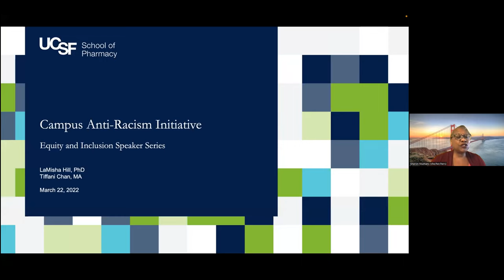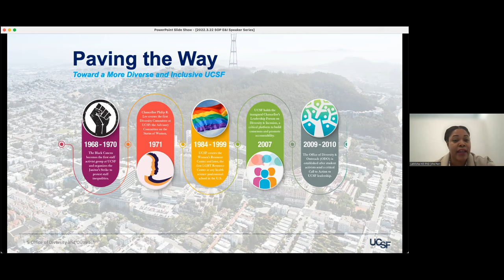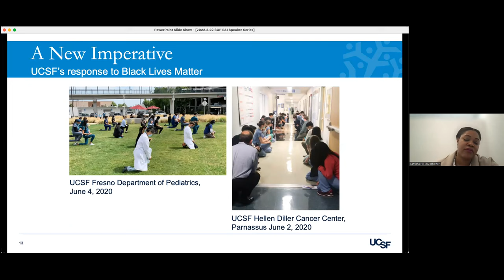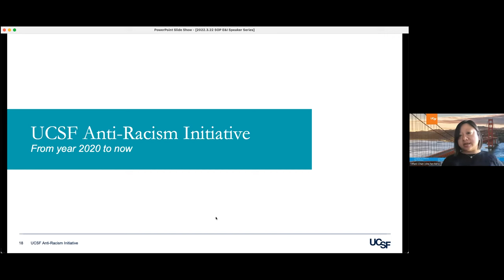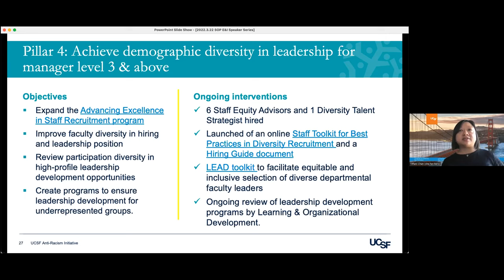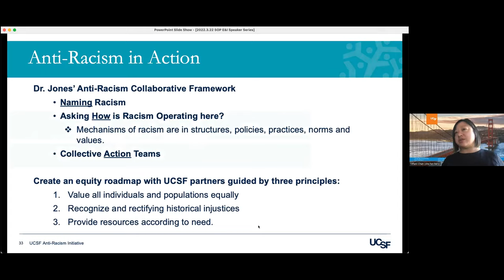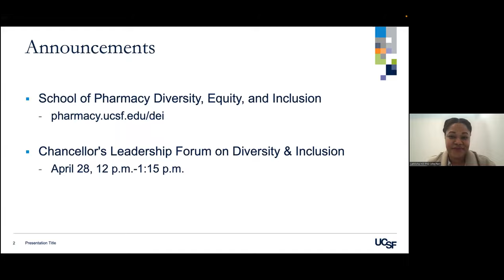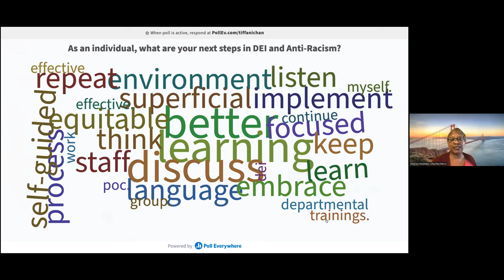UCSF School of Pharmacy - Campus Anti-Racism Initiative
LaMisha Hill, PhD, and Tiffani Chan, MA, both from UCSF's Office of Diversity and Outreach, discuss how the School of Pharmacy community can contribute to an anti-racist climate on campus and provide advice for growing and learning as individuals. Part of our Equity & Inclusion Speaker Series.